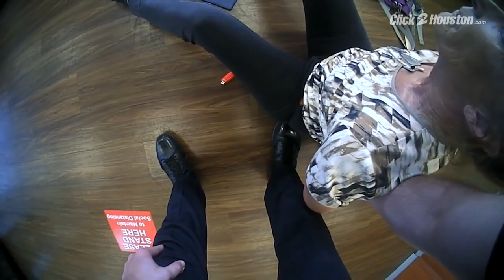No face diaper arrest! Bodycam 63 Y/O arrested for not complying with Galveston bank of America rule